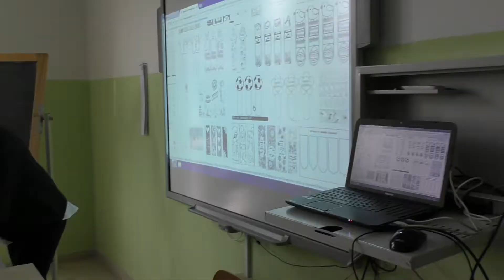Nessun Parli 2017 IC Foscolo- Gabelli di Foggia